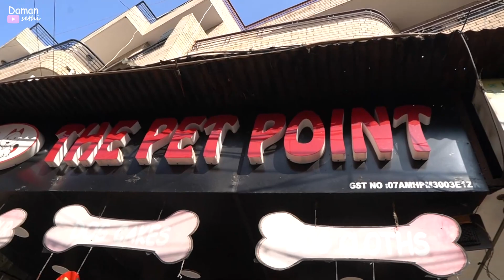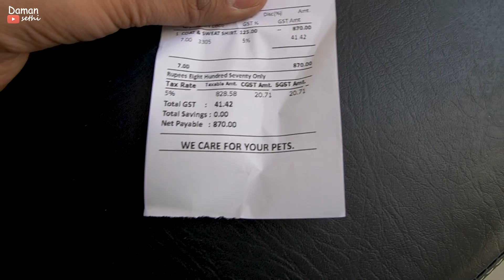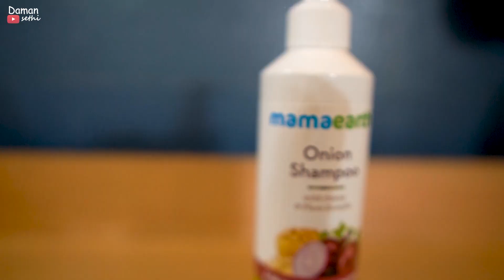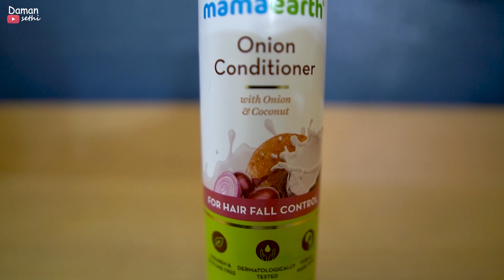Best Winter Clothes For Street Dogs (125/- Rs Only ) & Dog Milk Biscuits in wholesale price 🤗💙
Full Detail in video

Vlog - 176/21

another Mic

Action camera